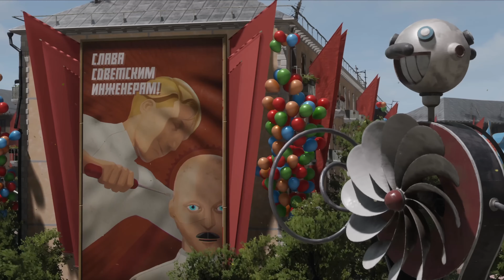Ratchet and Clank Rift apart - The Movie P3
We survived the mines and managed to use a giant drill machine!
Then after the drama in Blizon, wee visited the Fixer and Fixed the Fixer who helped us fix our broken crystal!
Later Ratchet and Kit rebuilt the Dimensionator using the Nefarious' rubion forge and made a new friend!
But then.. the meeting between Ratchet and Rivet did no go along the plan!